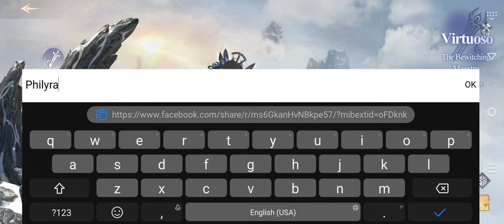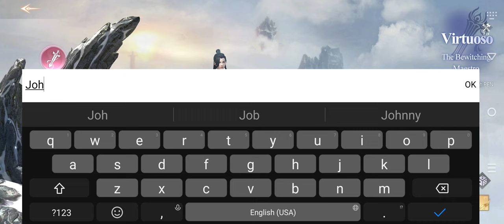Stellar Fantasy: Neverland Gameplay 1 Walkthrough | No Commentary | NoCopyRight (2024)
Stellar Fantasy: Neverland, a fantasy open world MMORPG you have never seen. Immerse yourself in a fully-featured, massive 3D battlefield where you can see ancient scenes transformed into a futuristic city! Team up with strangers and friends to overcome various hardships and be reborn.